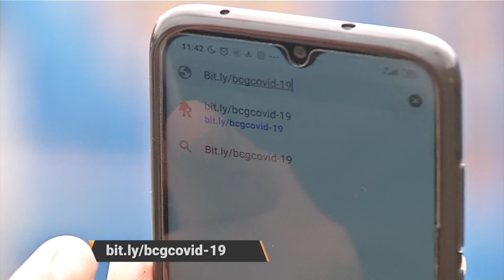Começa em outubro a vacinação de profissionais da saúde que vão participar de pesquisa da vacina BCG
Deve ter início no próximo mês, a vacinação de profissionais da saúde de Campo Grande que vão participar de uma pesquisa com a vacina BCG, que previne a tuberculose, em relação à proteção também contra a covid-19.